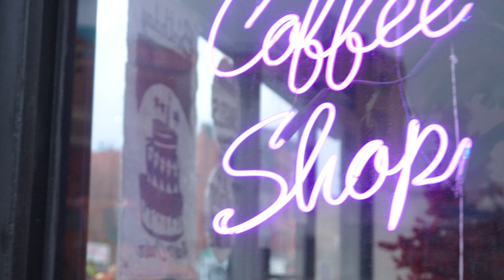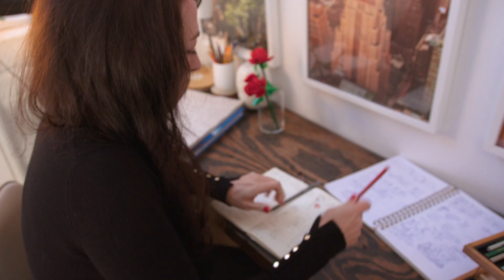Rebuild The World with Storytelling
Meet Rachel Ryle, one of Hannah’s STEAM Heroes and storyteller through her illustration, animation, and art. In this episode, Rachel shares her STEAM journey and challenges students to use curiosity and creativity to tell a story about how plants grow.

0:00 - Intro
0:18 - Meet Rachel Ryle
4:09 - Stop here for the recommended lesson (optional)
4:17 - Rachel’s Challenge